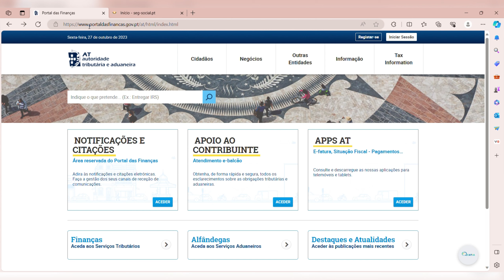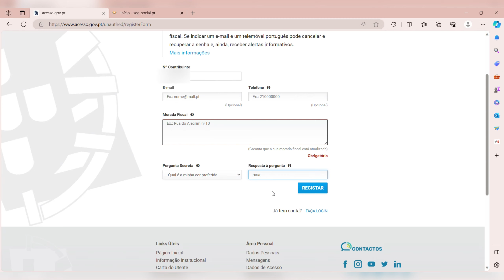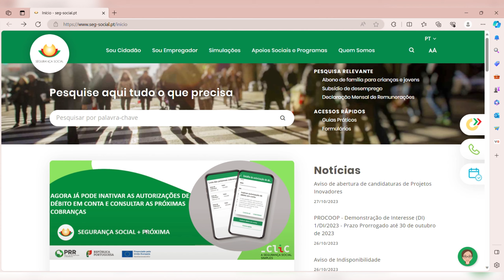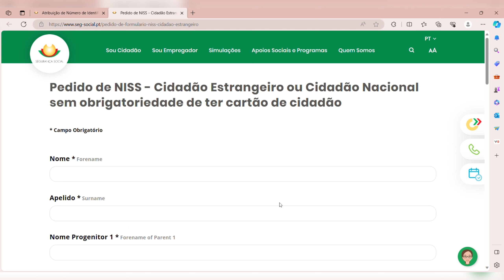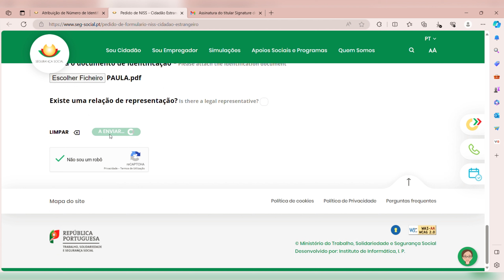COMO FAZER O NISS ON-LINE 🇵🇹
❤️E aí Genty, no vídeo de fiz o pedido da segurança social dos meus pais e fiz o registo das finanças. Gravei tudo  ☺️ Espero que gostem✨

✈️Quer comprar passagem aérea e seguro, com uma agência de confiança?? A Voar Mais tem tudo que precisa, entrem em contato

🇵🇹Quer morar em Portugal e precisa de uma empresa para te ajudar com tudo? Até documentos e relocation? Chama a Service Connection 😍

📲Me acompanhem no Instagram, estou sempre compartilhando nossa rotina e sempre estamos disponíveis para ajudar ✨

Também crio conteúdo no Kwai e Tiktok, todas as minhas redes são @mayyaraqueiroz ☺️

🆙Obrigada por assistirem, tem muitos outros vídeos legais no canal, vem conferir!

❤️Beijinhos de luz e até o próximo vídeo!